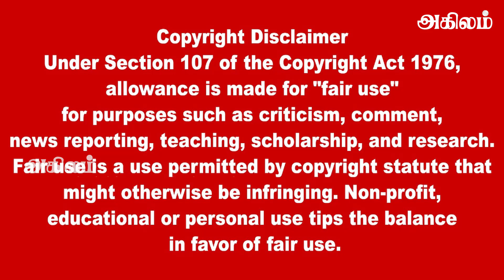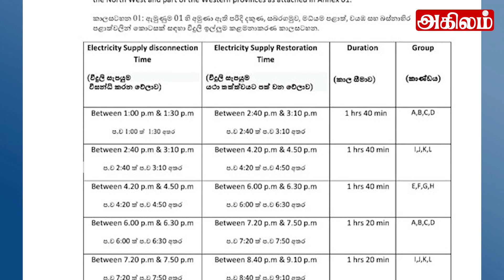இரவுநேர முக்கிய செய்திகள் 05.11.2022 |Today Sri Lanka Tamil News |Thayagam Tamil News022